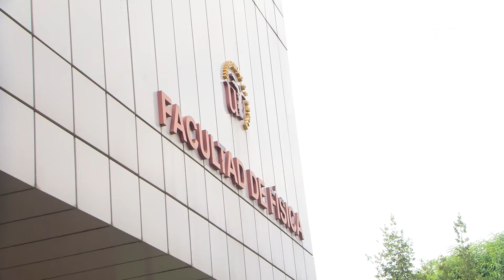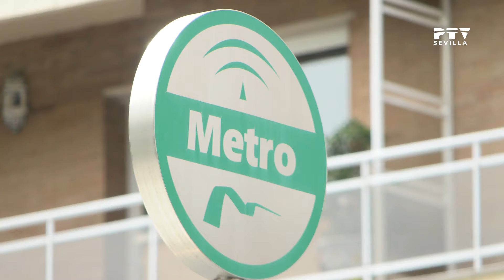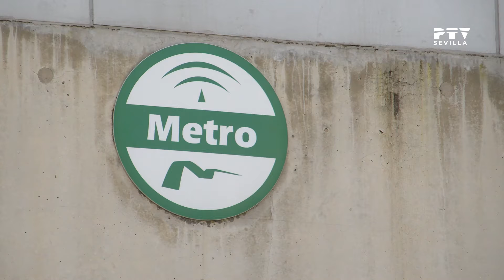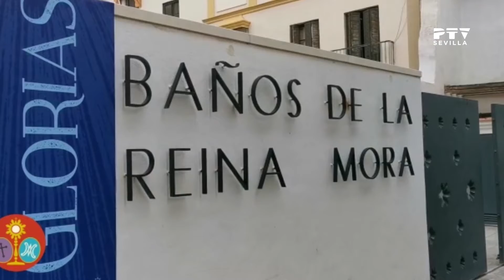InformativosPTV Sevilla - 23/09/2021